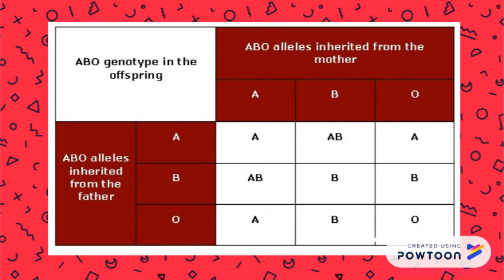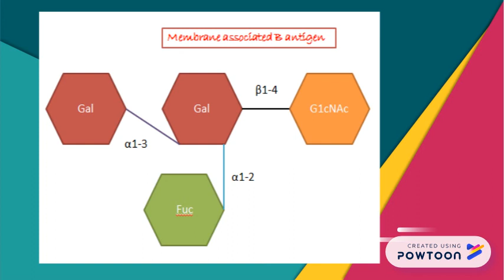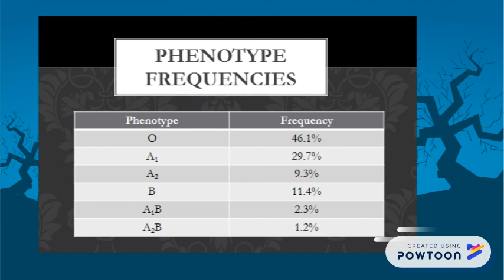BIOCHEMISTRY, ANTIGENS & ANTIBODIES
ABO BLOOD GROUP SYSTEM-- Created using PowToon -- Free sign up -- Create animated videos and animated presentations for free.  PowToon is a free tool that allows you to develop cool animated clips and animated presentations for your website, office meeting, sales pitch, nonprofit fundraiser, product launch, video resume, or anything else you could use an animated explainer video. PowToon's animation templates help you create animated presentations and animated explainer videos from scratch.  Anyone can produce awesome animations quickly with PowToon, without the cost or hassle other professional animation services require.